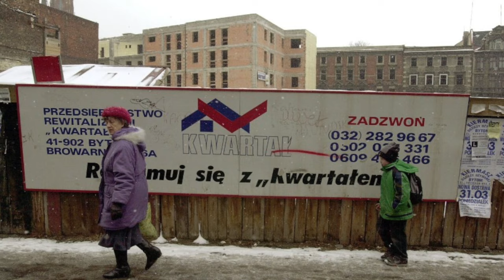Bytom na archiwalnych fotografiach! Rozpoznajesz te miejsca? [E8]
Tak wyglądał Bytom kilkadziesiąt lat temu! Pamiętacie? Zobaczcie, jak wyglądał Bytom. Co wydarzyło się w mieście, jak wyglądały wtedy ulice? Poznaj niezwykłą historię jednego z najstarszych miast Polski! 🤍

PHOTOS
T. Jodłowski, K. Trojok, A. Gola, arch. Dziennika Zachodniego
MUSIC
The 126ers - Dream Land
Edited by Poland Silesia, 2024